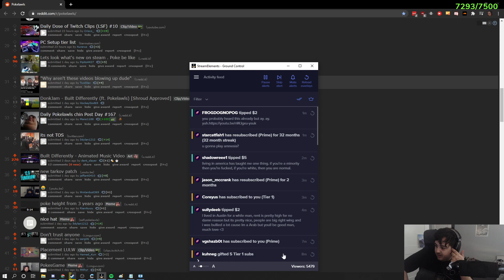What Poke saying is...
Thanks for spending your time with me!
I see you on our next appointment. 🦧